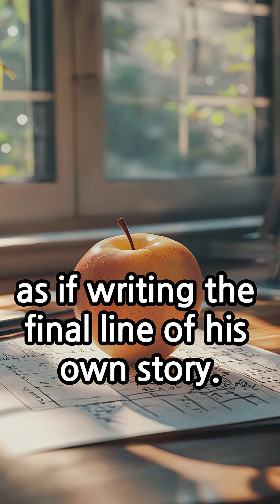Your Smartphone Started with Him—The Father of AI!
The vulgar stories of great people in the world
Alan Turing